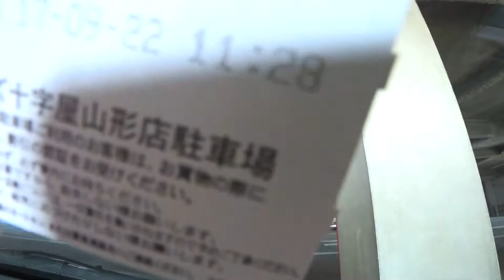タイムズ十字屋山形店 屋上立体駐車場